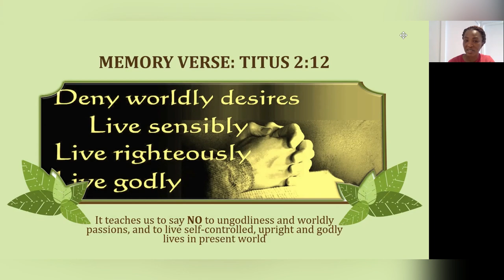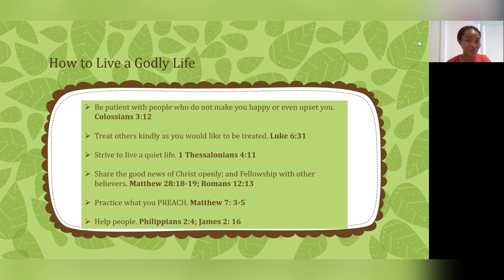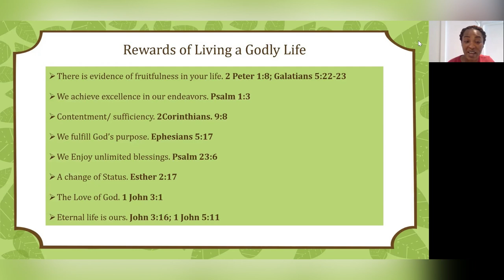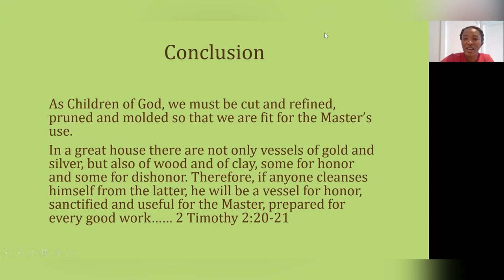Children's Church Service| Shining Through Godly Living |Apple of God's Eye October 24th, 2021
In today's children service our children are learning what it means to shine through godly living and the benefits of doing it
New teachings uploaded every Sunday @ 11:30am
Apple of God's Eye @ Restoration House Hamilton